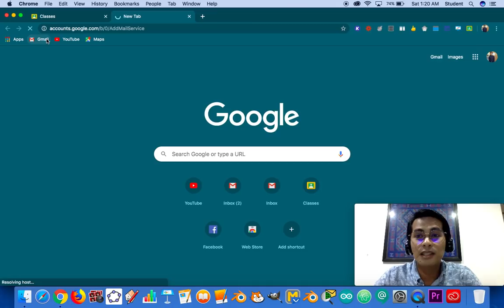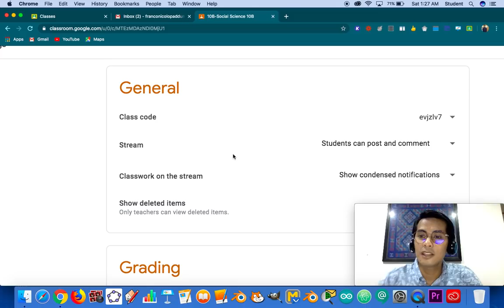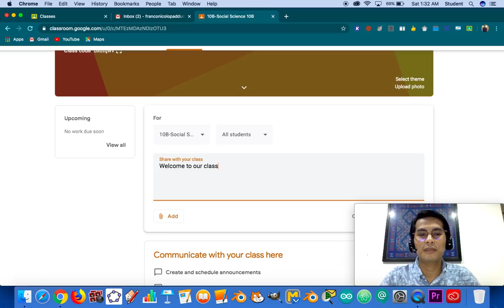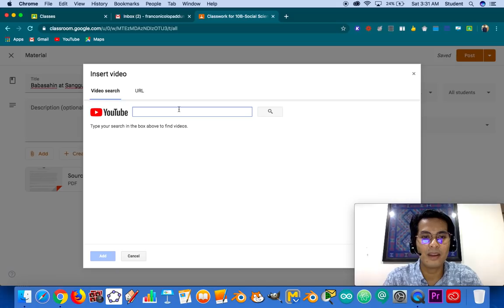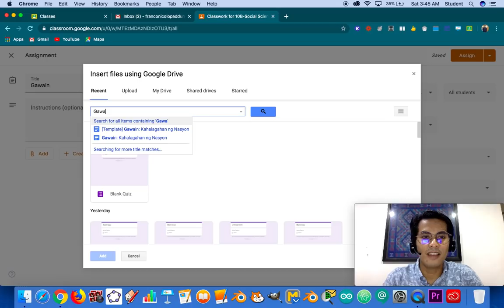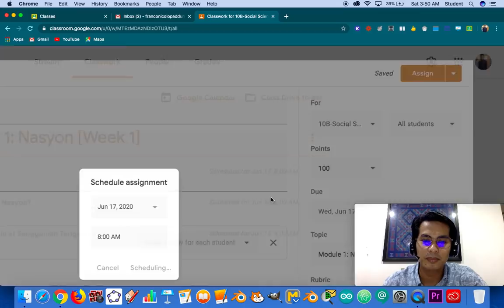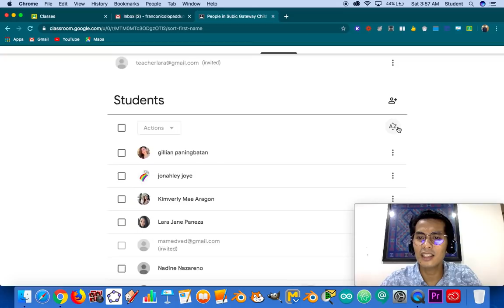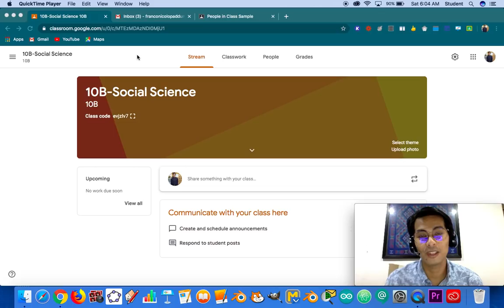Designing Modules With Google Classroom [with full walk through]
This video takes the teachers in creating modules inside their google classes. With the shift to modular format, google classroom becomes a powerful tool in managing online distance learning.

If you have questions and suggestion please share them in the comment section. For the next video, we will explore integrating other applications into google classroom and power up your learning management system.